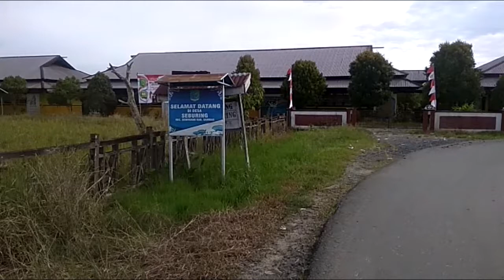CSMtv Sambas# GPS SALURKAN BANTUAN UNTUK WASLI, BEGINI KONDISINYA